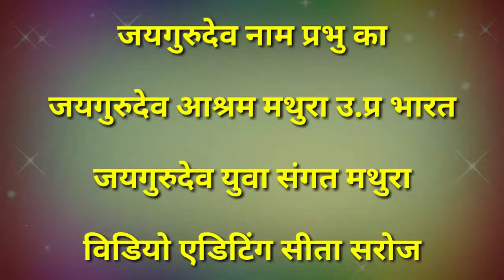Jaigurudev 62 devasi kafila ka samapan Jaunpur me Huzur ka swagat karte satsangi Premi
Jaigurudev Ashram Mathura up
Jaigurudev Yuva Sangat Bharat

This vedio is for educational purpose only copyright Disclaimer Under Section 107 of the Copyright Act 1976 , allowance is made for 'fair use' for purposes such as criticism, comment,news, reporting,teaching, scholarship & research .Fair use is a use permitted by copyright statute that might otherwise be infringing.Non-profit, educational or personal tips balance in favour of fair use.